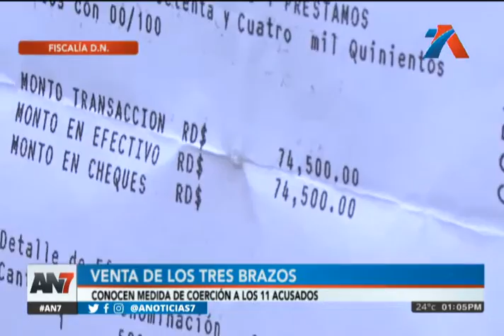AN7 Meridiano: Programa del 30 Julio de 2018